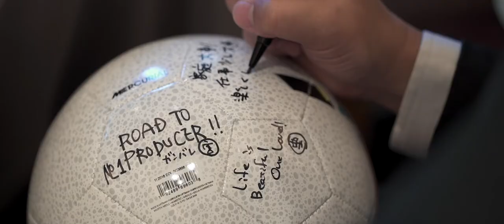【トレイラー】/ 赤坂プリンスクラシックハウス / OUNCE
Location : 赤坂プリンスクラシックハウス

Keisuke + Hiroko Wedding / TRAILER

Cinematographer: Kevin Yoshimoto / Miho Otani
Production Manager: Shiori Kusaka

こちら↓contactよりお気軽にご連絡ください。